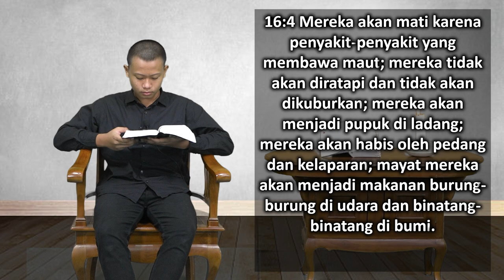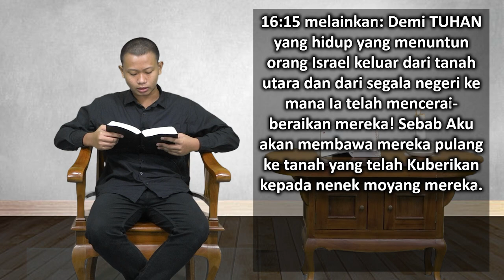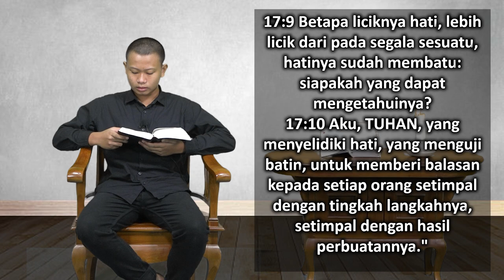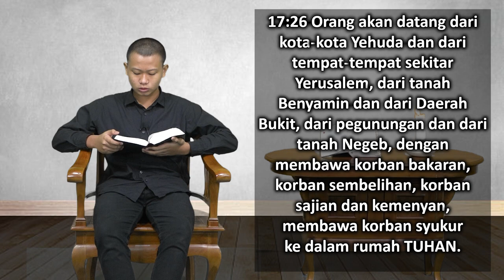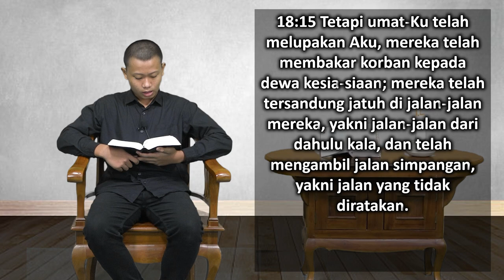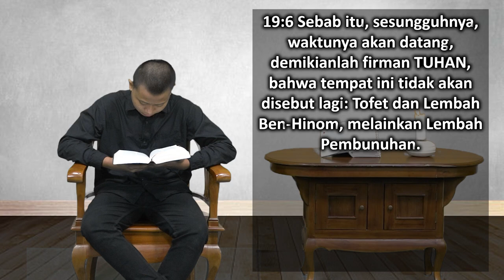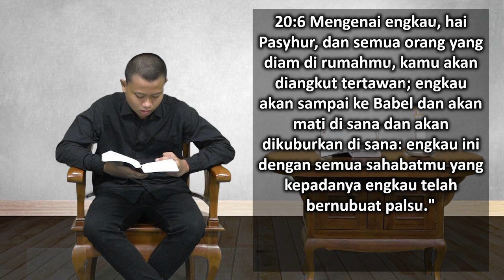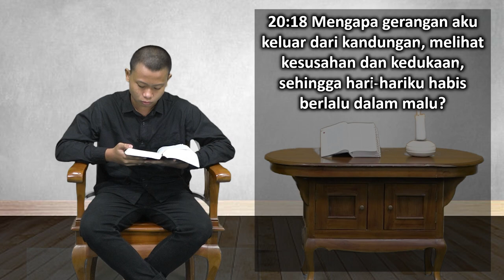Mari Membaca Alkitab | Hari ke 211 | Minggu, 30 Juli 2023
Bacaan : Yesaya 16:1-20:18
Tema : "Renungkanlah Hal Ini"